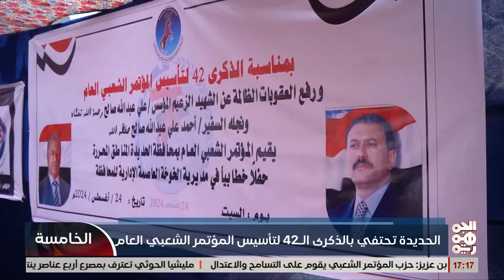الحديدة تحتفي بالذكرى الـ42 لتأسيس الموتمر الشعبي العام